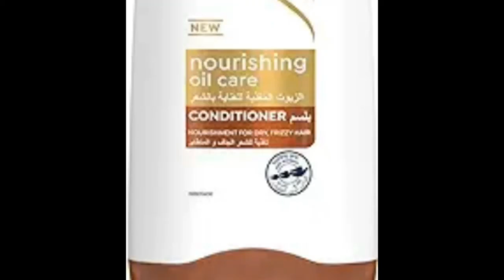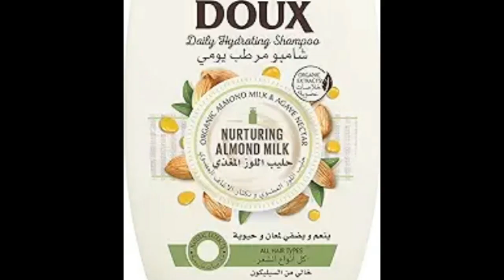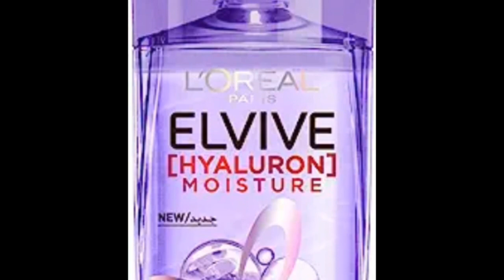اسعار الشامبو في السعوديه 2024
الشامبو في السعوديه
اسعار الشامبو في السعوديه
أفضل الشامبو في السعودية
الشامبو السوداني احسن من بريطاني شامبو
الشامبو والبلسم
الشامبو الجاف
حمامات الشام
شامبو بالزيوت الطبيعية
شامبو شامتو
صناعة الشامبو
طريقة صنع الشامبو في البيت
الشامبو سوداني
كم سعر الشامبو في السعودية
انواع الشامبو في السعودية
اسعار الشامبو في السعودية
افضل الشامبو في السعوديه
سعر الشامبو في السعودية
أفضل أنواع الشامبو في السعودية
مصانع الشامبو في السعودية
هل الشامبو مضر للشعر
شامبو هامول
صناعة الشامبو في المنزل
صناعة الشامبو التجاري
طريقة عمل الشامبو في المنزل
شامبو سعودي
كم سعر الشامبو في السعوديه
سعر الشامبو في السعوديه
الشامبو رقم 1 بالعالم